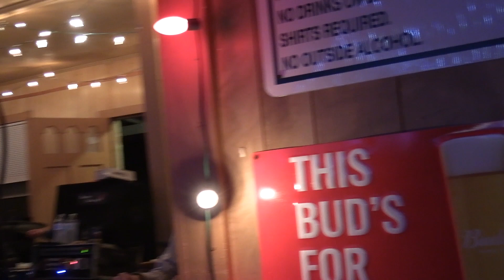Sean Orr's Texas Gold - Waterson Hall - December 9th, 2022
Mark Connelly Wilson - joins Sean Orr's Texas Gold to perform for a private event in Red Rock, Texas